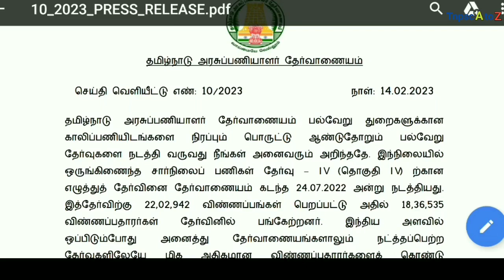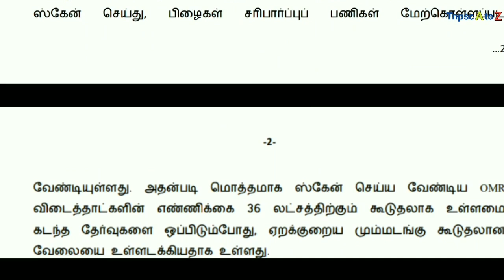TNPSC Group 4 Results Published 2023#tnpscgroup4result2023